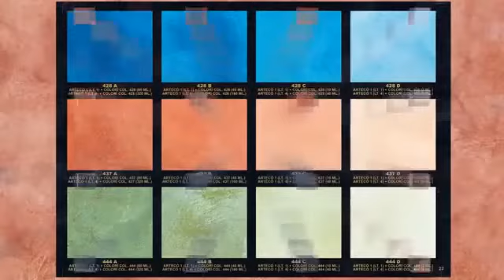ARTECO 1 VALPAINT